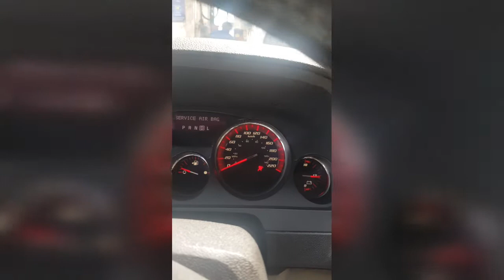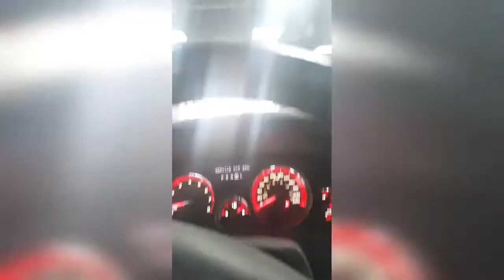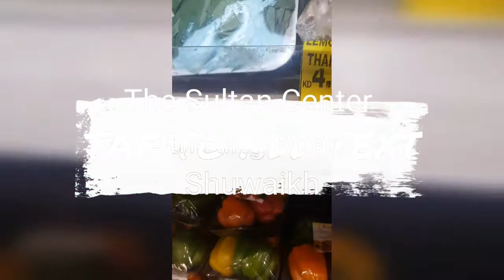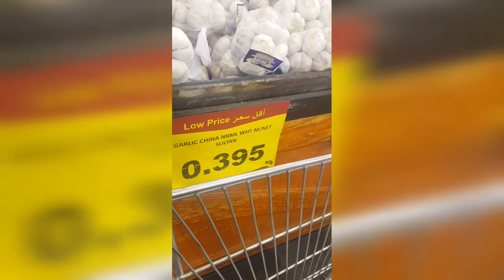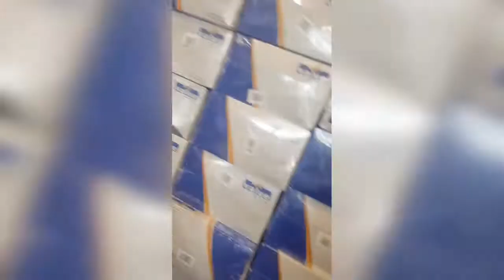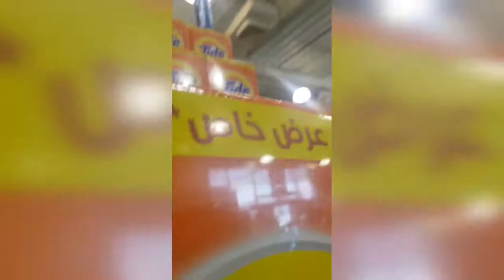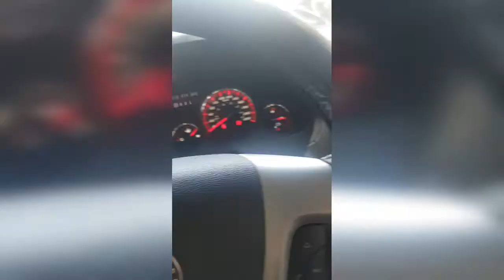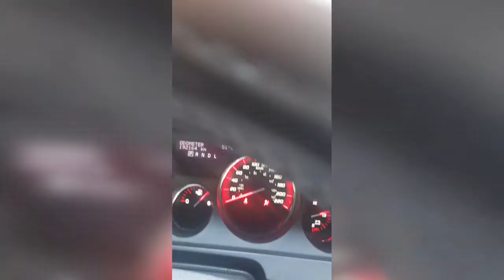My Vlog - 0002 May 31st 2021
Hello Everyone! I Thank you in advance for watching my video.